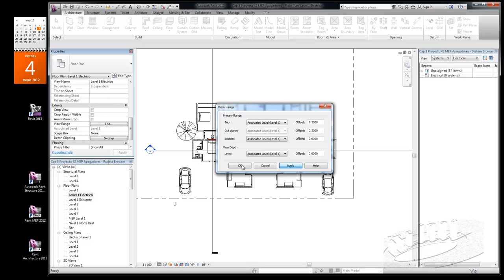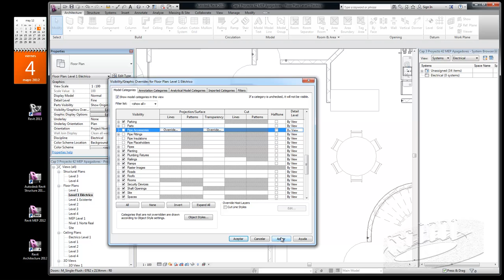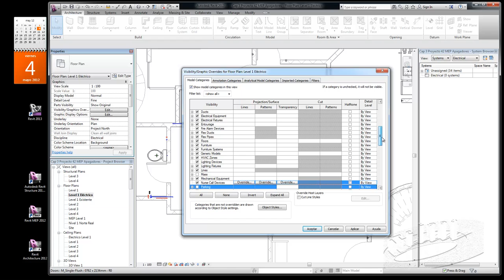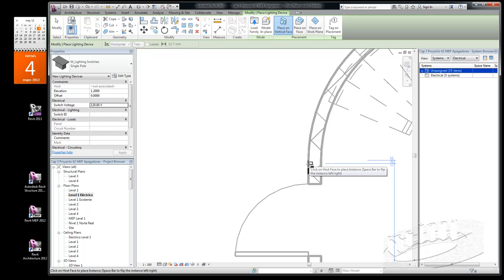Cap 3 Proyecto 43 MEP vistas electricas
Disciplinas Eléctrica, Arquitectura, Coordinación, Visibilidad/Gráficos,@Victor Cessa